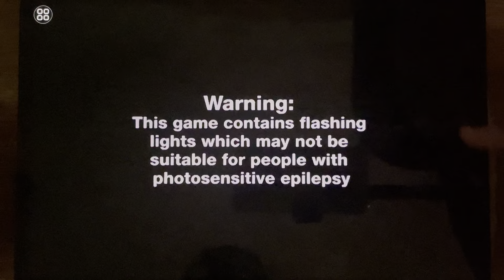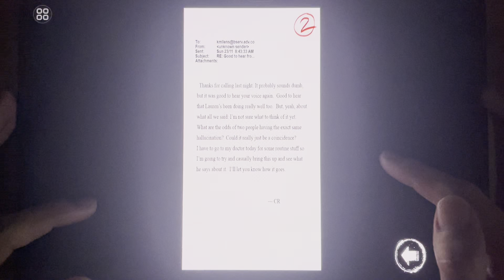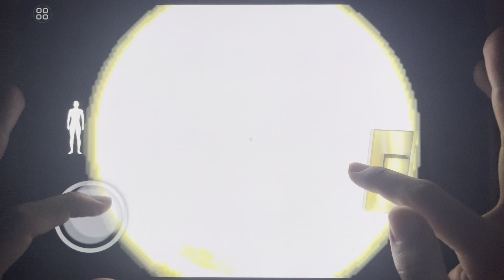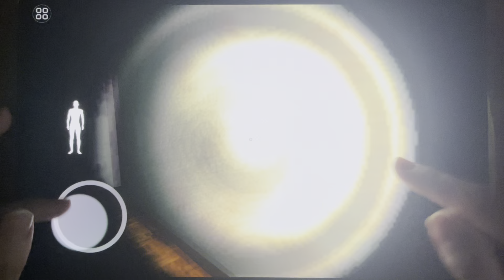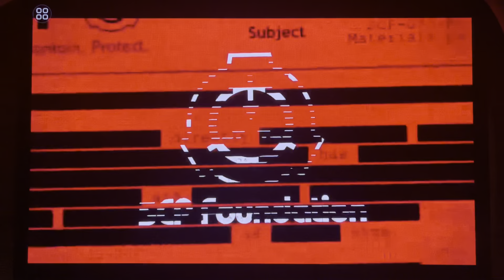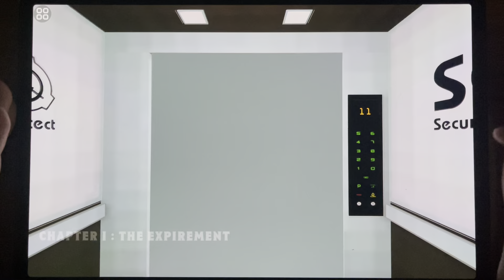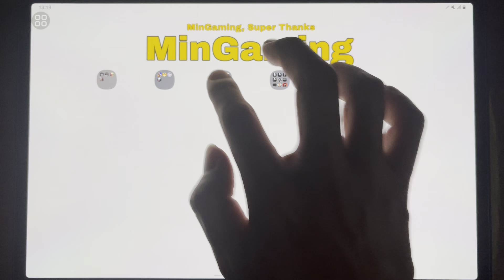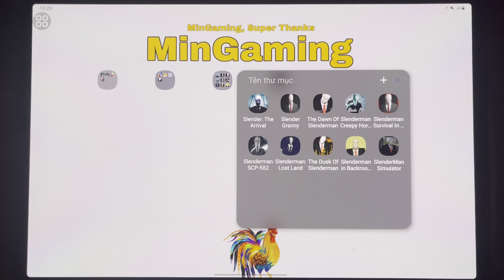Slender: The Arrival, Slender Granny, Slenderman, Slenderman Creepy Horror, Slenderman Survival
Slender: The Arrival, Slender Granny, Slenderman, Slenderman Creepy Horror, Slenderman Survival, Slenderman SCP 582, Slenderman Lost Land, The Dusk Of Slenderman